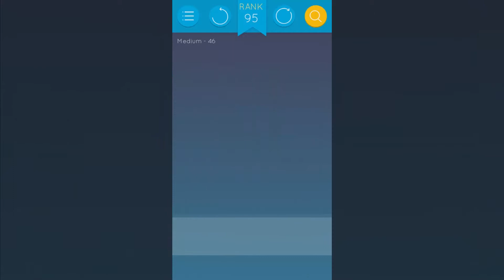Puzzlerama Solutions - Blocks Classic Medium ( Level 41-60 )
You're currentely watching "Blocks Classic Medium ( Level 41-60 )", to navigate through the whole walkthrough check the playlist